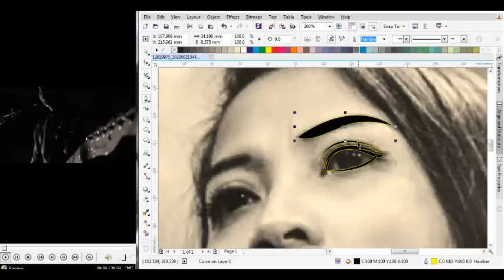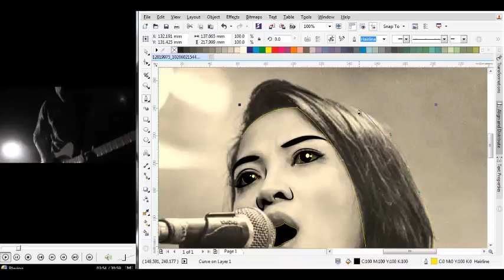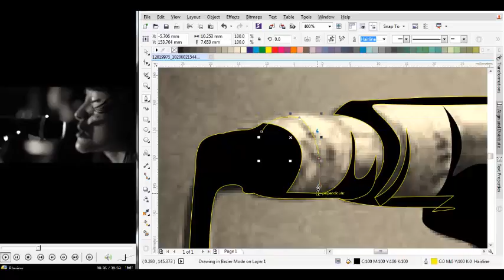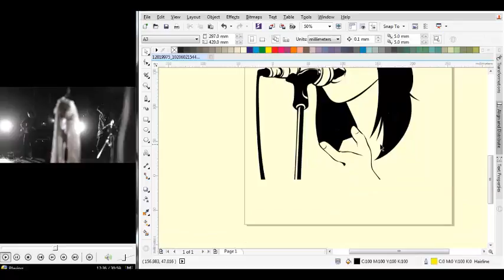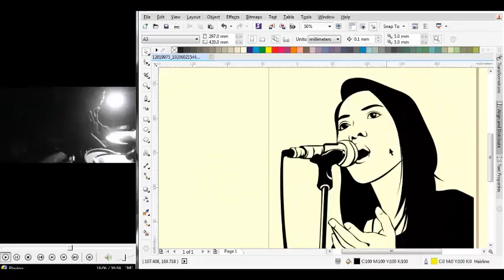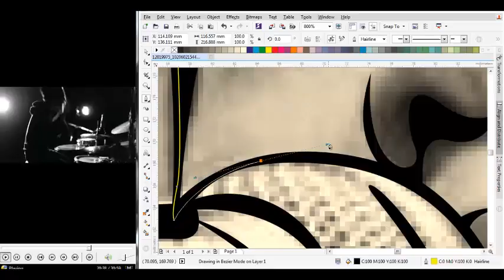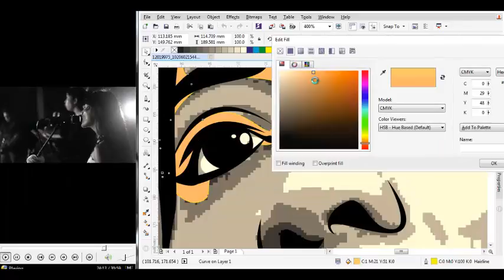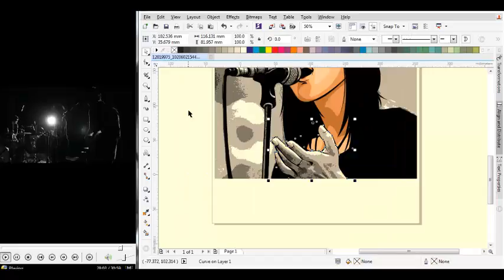MENGGAMBAR VEKOTR MENGGUNAKAN COREL DRAW